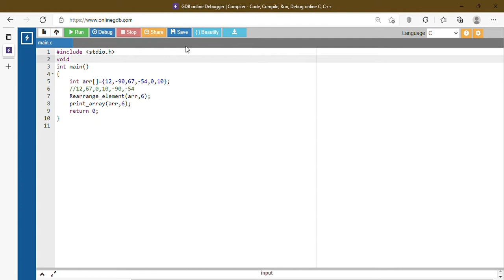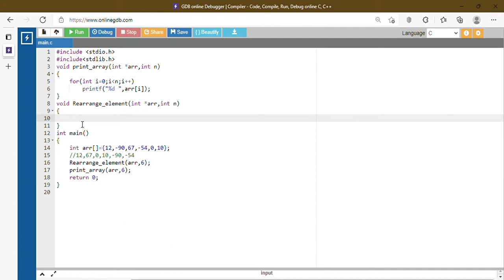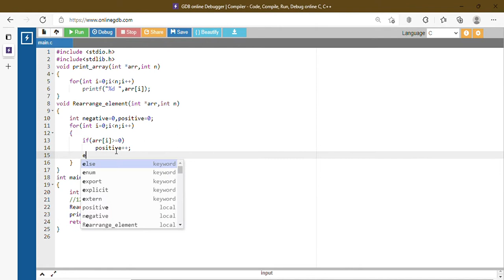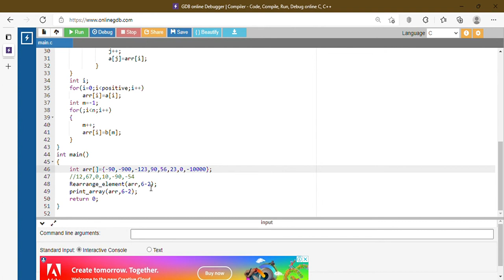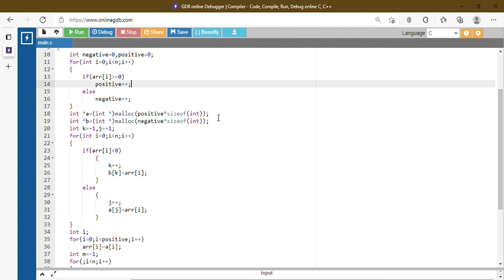Rearrange Array Elements